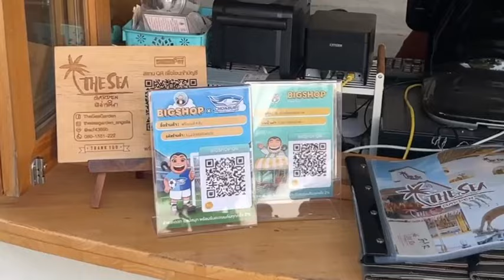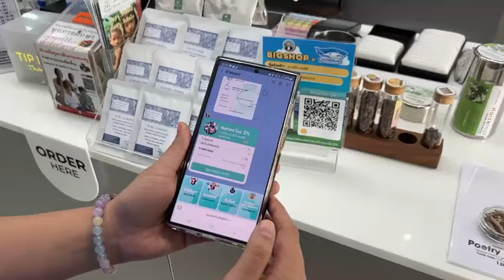ขุนพล “ฉลามชล” ชวนแฟนแอดไลน์ สมัคร “Bigbot” กิน ใช้ จ่าย ได้เงินคืน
ชาญณรงค์ พรมศรีแก้ว, ชนินทร์ แซ่เอียะ, ทรงชัย ทองฉ่ำ, ลีออน เจมส์, ยศกร บูรพา และ นูรูล ศรียานเก็ม ร่วมเป็นตัวแทนสโมสร ชลบุรี เอฟซี เชิญชวนแฟนคลับฉลามทั่วประเทศ และ ผู้ที่สนใจ  สมัครสมาชิก BIGBOT กิน ช็อป ใช้ในชีวิตประจำวัน เพียงสแกนจ่ายผ่าน BIGBOT PAY รายได้ส่วนหนึ่งจะเข้าไปสนับสนุนสโมสร และ ย้อนกลับไปสู่ผู้ใช้งานเป็นเงินสะสม

โดยแฟนบอล “ฉลามชล” ทั่วประเทศ หรือ ผู้ที่สนใจเข้าไปในแอฟพลิเคชั่น ไลน์ สมัครเข้าร่วมสมาชิก BIGBOT เมื่อแฟนบอล หรือ สมาชิก กิน ช็อป ใช้ สแกนจ่ายเงินผ่านป้าย BIGBOT PAY (บิ๊กบอท เปย์) ทุกครั้งจะได้รับคะแนนสะสม หรือเงินคืน 2% ในร้านค้าพันธมิตรสโมสร ซึ่งขณะนี้เข้าร่วมโครงการกว่า 30 ร้าน และ สโมสรกำลังขยายเพิ่มจำนวนร้านค้าทั่วจังหวัด

ในการใช้จ่ายของชีวิตประจำวันแต่ละครั้ง สโมสรชลบุรี เอฟซี จะได้รับเงินเข้าสู่สโมสร จึงเปรียบเสมือน แฟนบอลได้ช่วยเหลือพร้อมสนับสนุนสโมสรอีกช่องทาง และที่สำคัญ ยังได้สนับสนุนผู้ประกอบการภายในจังหวัดชลบุรีให้มีรายได้เพิ่มขึ้น ซึ่งถือเป็นการช่วยกระตุ้นเศรษฐกิจจังหวัดอีกด้วย

เพื่อให้แฟนบอล “ฉลามชล” และผู้ที่สนใจสร้างรายได้ เข้าร่วมการสนับสนุนสโมสร และ เพิ่มรายได้ให้ตนเอง สโมสรจะทยอยแจ้งรายละเอียดและวิธีการสมัครพร้อม ร้านค้าพันธมิตรสโมสร และข้อมูลข่าวสารต่างๆให้ทุกท่านได้ทราบในโอกาสต่อไป